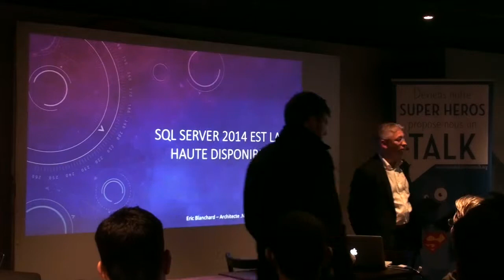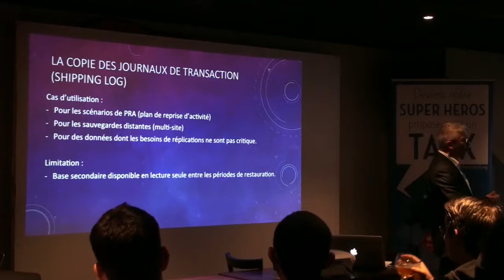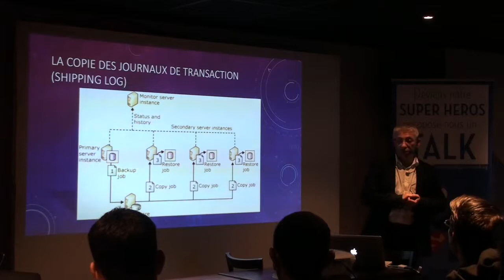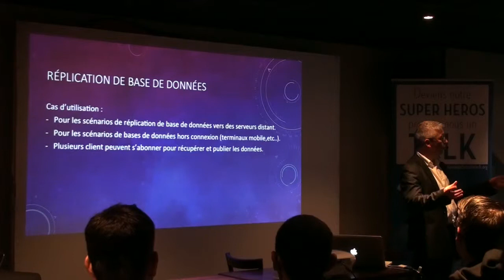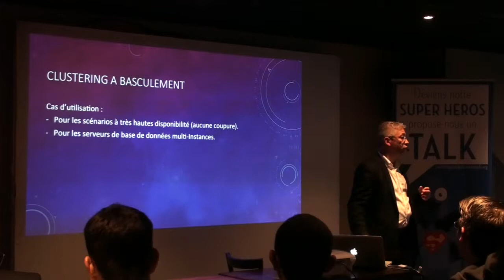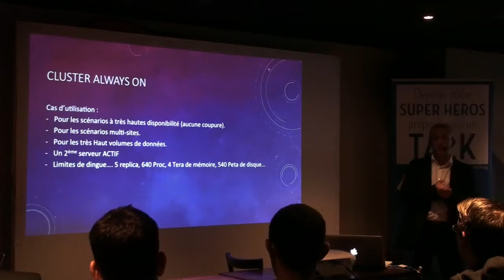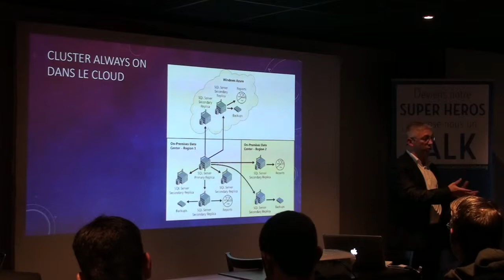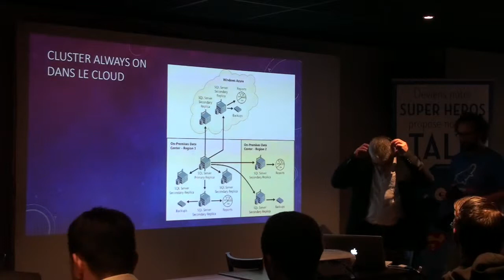Clermont'ech APIHour #10 - Eric Blanchard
Titre :  SQL Server 2014, Introduction sur les possibilités de disponibilité et de réplication des données
Résumé : Le cloud computing nous permet de transporter et sécuriser nos données entre plusieurs machines, plusieurs sites, mais comment cela fonctionne-t-il avec nos bases de données ? PRA, Mirroring, Replication, Cluster, Alaways ON, quelles sont les différences entre toute ces technologies ? Dans quelle cadre faut-il les appliquer ?
Lieu : Délirium Café, 20 rue de la Tour D'Auvergne, 63000 Clermont-Ferrand